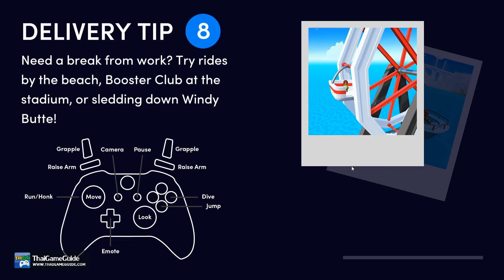Totally Reliable Delivery Service (Beta) [Local Co-op] : Funny Action Casual Simulation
Delivery Attempted. That's the Totally Reliable Delivery Service guarantee! T.R.D.S. is a ragdoll physics simulation about terrible package delivery couriers. Work together using odd machinery, useful gadgets, and the wonders of physics to reliably deliver packages to their destination.

►►► THAIGAMEGUIDE ◄◄◄